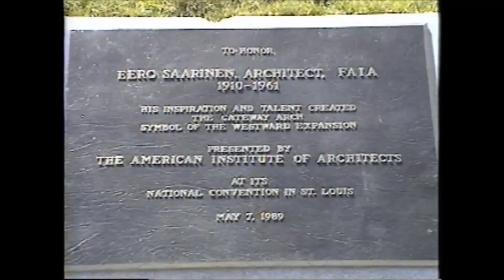St Louis Arch